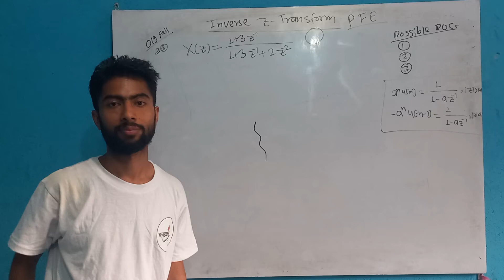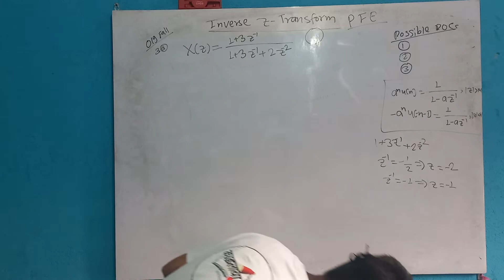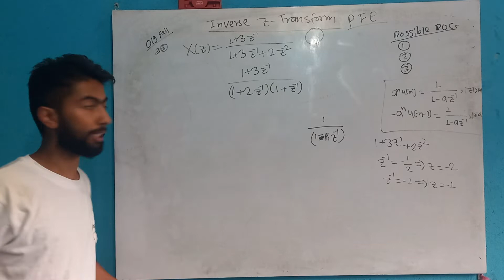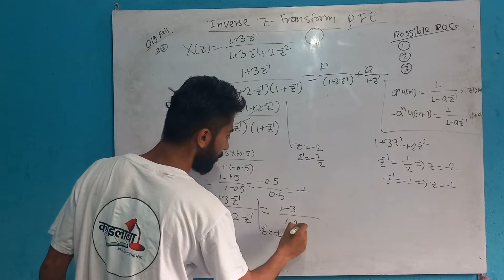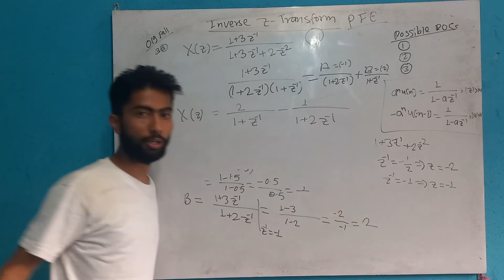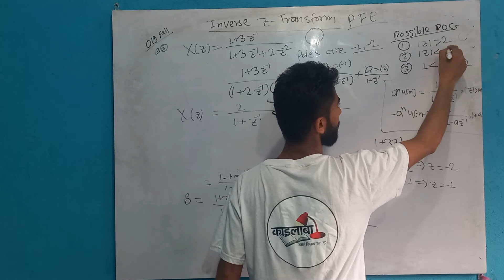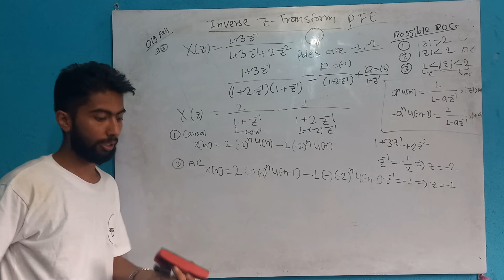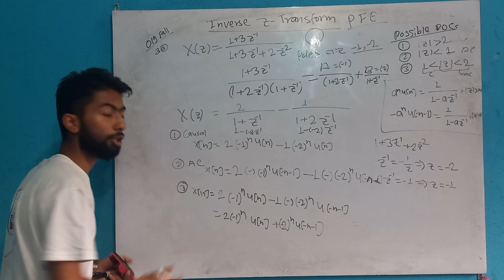DSAP3.13 019 Fall 3a Inverse z - Transform : PFE - Shiva Gyawali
Hey Engineers,

Here we are with our most awaited lecture series Digital Signal Analysis and Processing.